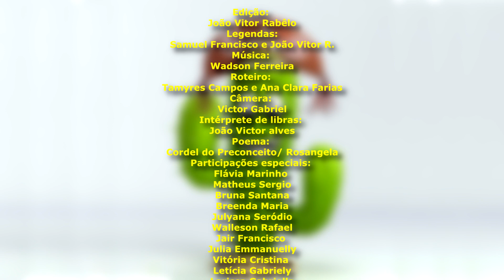EduLivre Desafio 4 - Los Caquitos Paródia Xote do Respeito